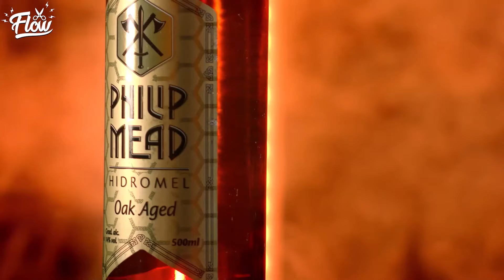MASTURBAÇÃO EM EXCESSO | Cortes do Flow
CÁTIA DAMASCENO - Flow Podcast #454